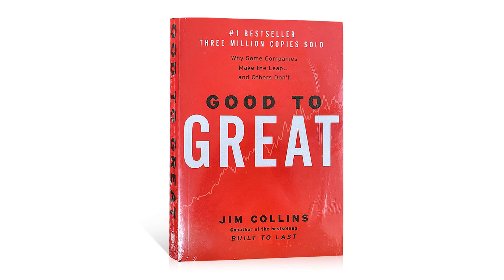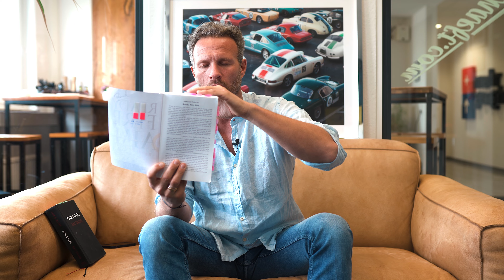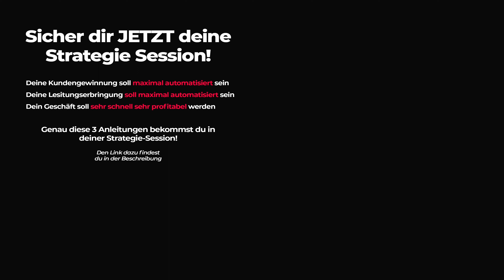Diese Bücher machen dich zu einem großen Unternehmer!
Hier gibt es die Bücher:

1. Die Prinzipien des Erfolgs
2. Good To Great
3. Ready, Fire, Aim